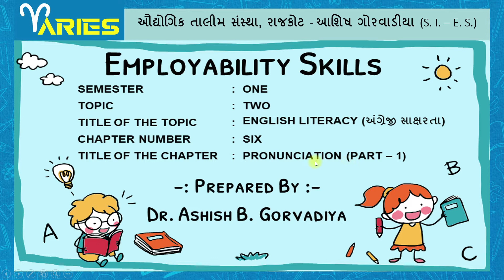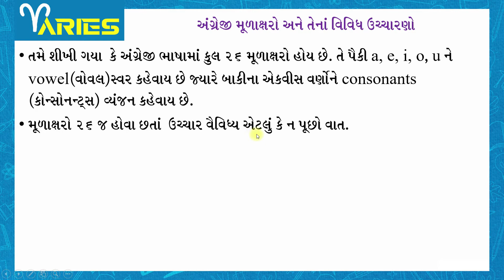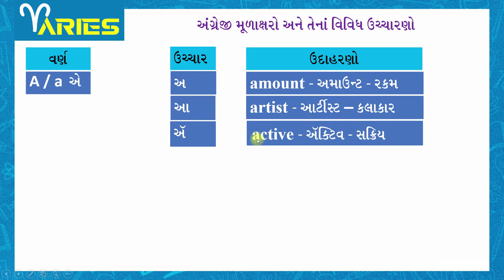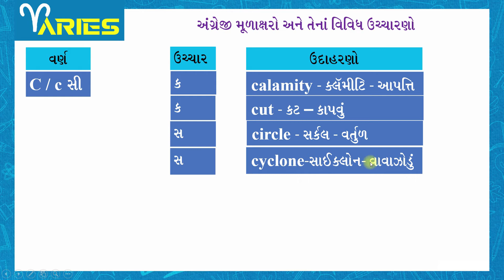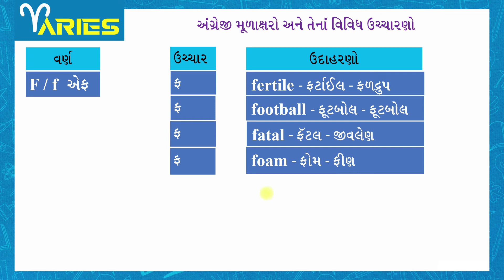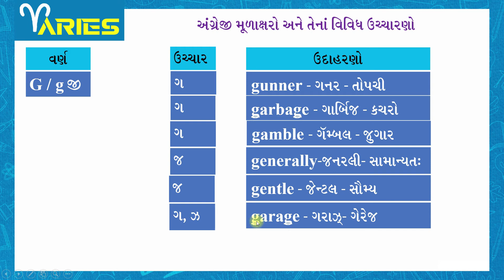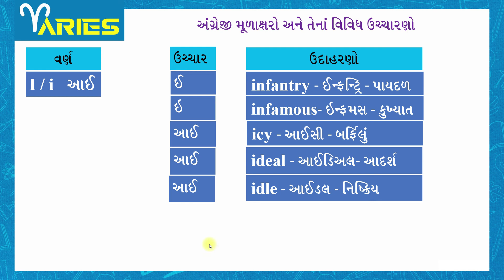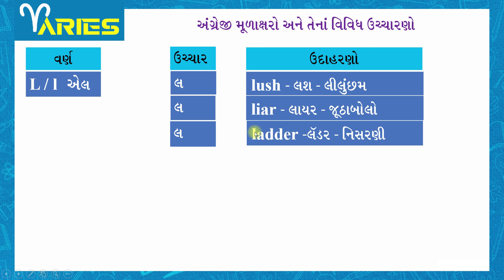AKASH ES SEM 1 Module 2 Ch 6 Pronunciation Part 1